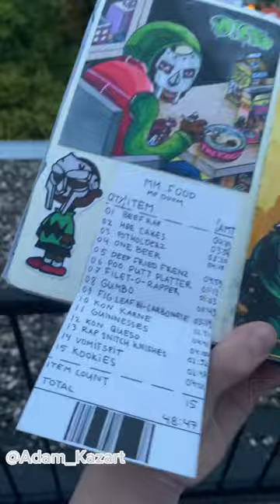MF DOOM drawings